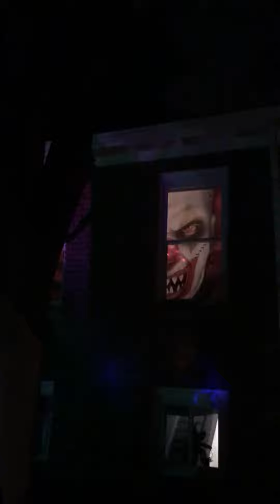Decoration de Hallowen 2016.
Ya casí terminado en un 80%...Los esperamos y no se olviden traigan cerebros,cerebros que tenemos Hambre...